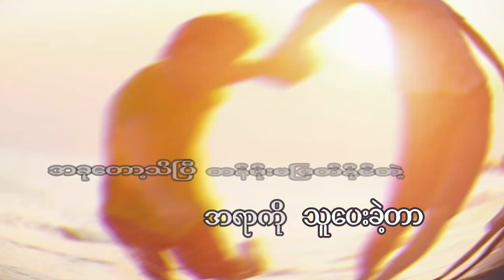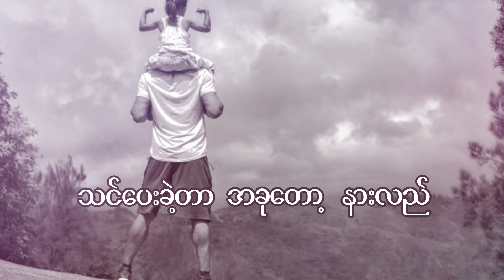အ​ဖေ့ရဲ့ အ​မွေ - Esther Dwe [Audio with Lyrics]